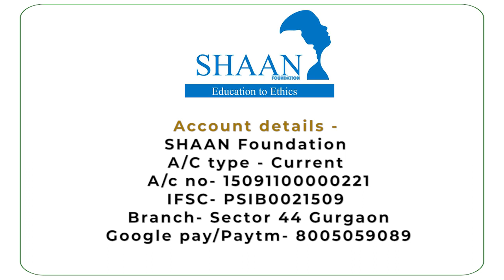"Antyoday" Drive to Feed needy during Corona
SHAAN Foundation is running Antyoday drive to feed needy in these difficult times, Till today it had reached to 3000+ families with ration. It had been running on contributions of friends and family but as we realise that there is many hungry stomach to feed so we reach out to you for public donation and fundraiser to sustain the drive. We have google sheet of beneficiaries with location and Aadhar card and list of contributors to maintain transparency. We are reaching out to everyone possible so that we can ease the burden on state and central authorities. Do support in taking this forward.